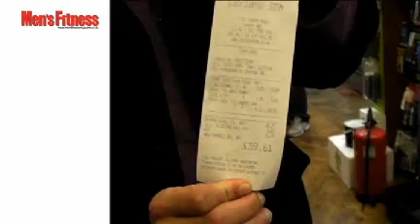Make your own slosh pipe - Men's Fitness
Watch this video of us building the coolest piece of DIY exercise kit.

We went to our local DIY shop to buy all the gear we needed to make a slosh pipe. Then we came back to MF towers to assemble it and put it through its paces. Blue Peter ain't got nothing on us.